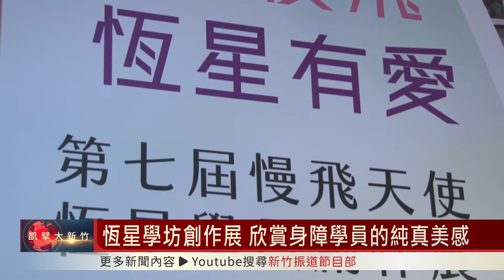恆星學坊創作展 欣賞身障學員的純真美感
為了引導身障朋友進行藝術治療，新竹市智障福利協進會連續第七年，舉辦恆星學坊學員的藝術創作展。學員們的作品雖然歪七扭八，但都很純真與樸實，他們有人想要表達世界的美麗，有人想要表達對家人的感謝，雖然他們不擅長說話，但透過欣賞作品，學員的心思還是一覽無遺。